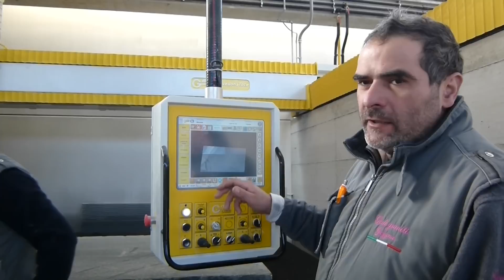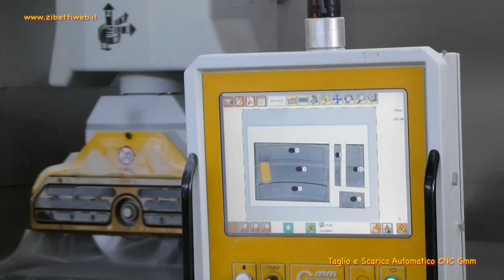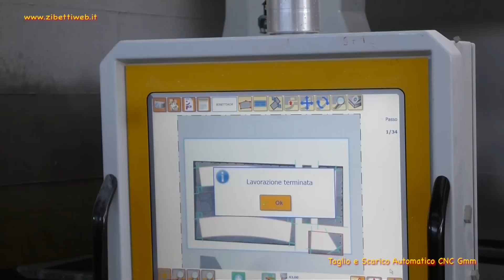Fresa a ponte CNC - Gmm LITOX CNC - Scarico Automatico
Fresa a ponte Automatica a testa girevole a 5 assi interpolati. Scheda Tecnica
Frese a ponte Bridge Saw